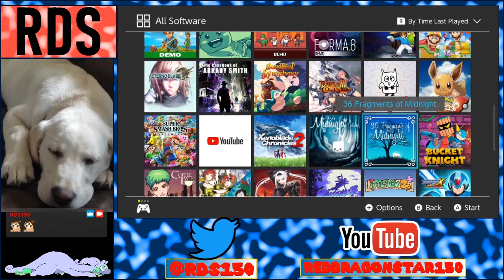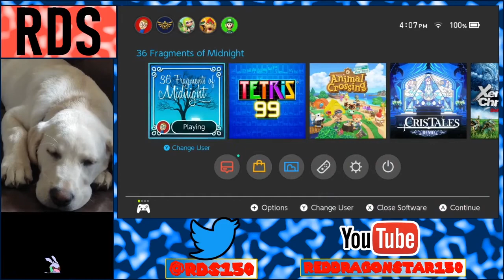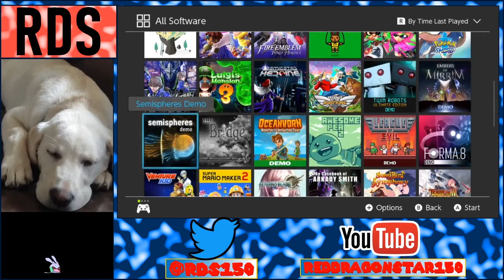36 Fragments of Midnight - One-Off Wednesday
...Well that was a short game.